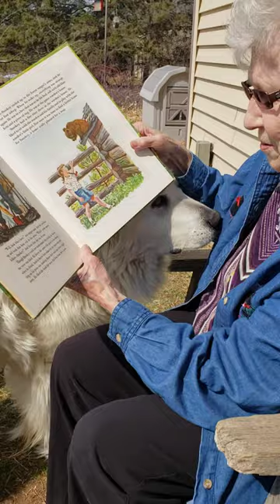Reading to Dogs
Easter Smokey Bear story time

Based on reading to foxes by UruruTV channel 🦊 @ururu_tv